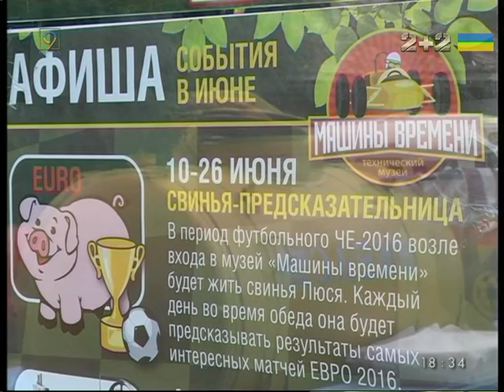Свинья Люсьен предсказывает исход матчей на Евро-2016